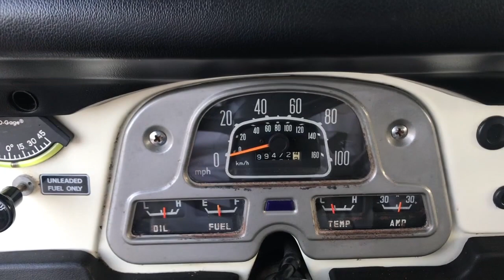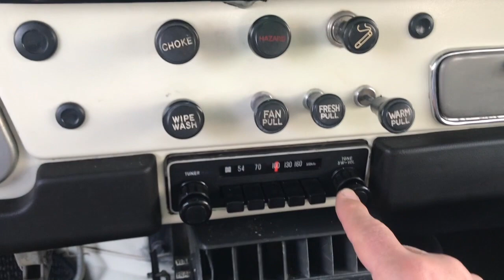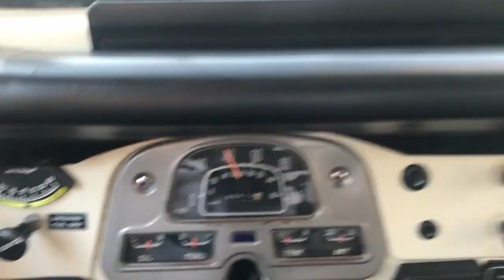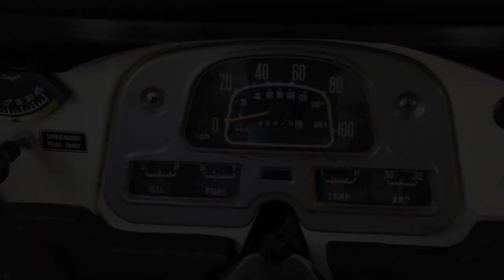1977 FJ40 - Power Steering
1977 Land Cruiser FJ40 with 99K miles. Power steering.